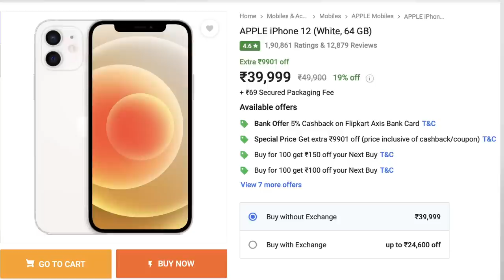iPhone 14🔥, 14 plus, 13,12 Offers live in Amazon and Flipkart Big Billion Day Sale in 2023 (Tamil)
In this video I have talked about the sale price of iphone 14, iphone 13,iphone 12 & iphone 14 plus in flipkart big billion day sale and amazon great indian festival sale 2023. The sale is live from today and you get these iphones in good discounts. This video is in Tamil

Airpods Pro 2nd gen
Apple iPhone 13
Apple Watch SE 2ND GEN
Macbook air m1

Just click any of the above link and buy anything in amazon. Thanks

Welcome to Apple Family for all those who bought iphone & apple products in this sale.
If you are confused in which charger, tempered glass and case cover to buy for ur iphone  12, 13,14,14plus, below are the links best product links

Best iPhone Accessories

Chargers:

Apple iPhone original 20w charger adapter

Apple iPhone original MagSafe charger

Best Tempered glass for iphone
Spigen Tempered Glass

Esr Tempered glass (Medium budget)

Czertech Tempered Glass (Less budget)

Best Case for iphone

Spigen clear case

Spigen silicone case

Spigen tough armour case

Esr clear case

Select your iphone model and buy the tempered glass and case cover.